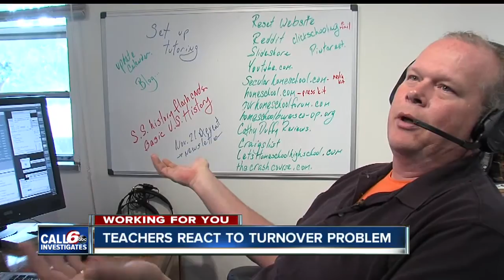Teachers, candidates respond to educator turnover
State does not track reasons why teachers leave